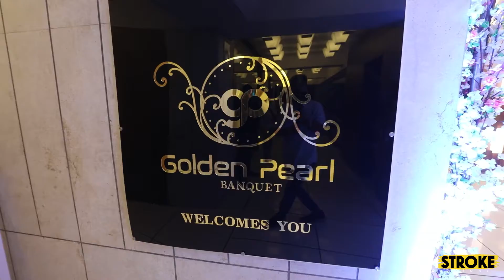Yash & Riya Engagement Full Video